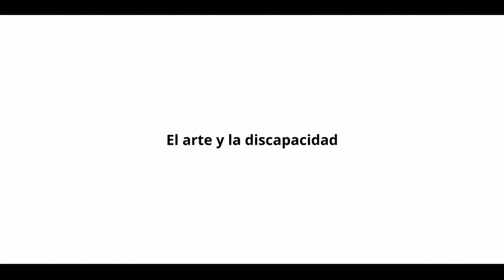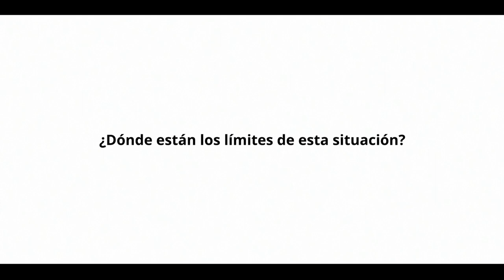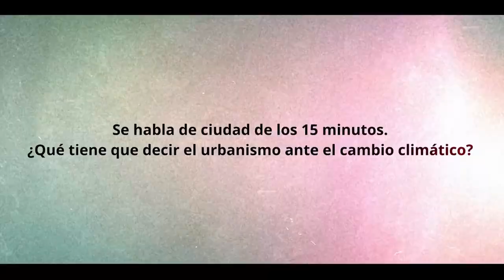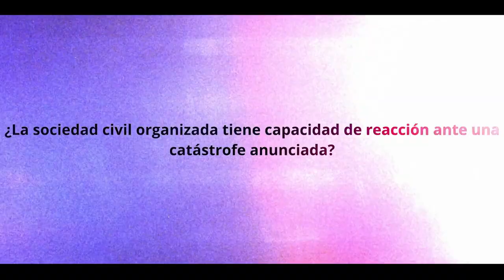Encuentro de Sostenibilidad 2023 - Acogida | Plena inclusión